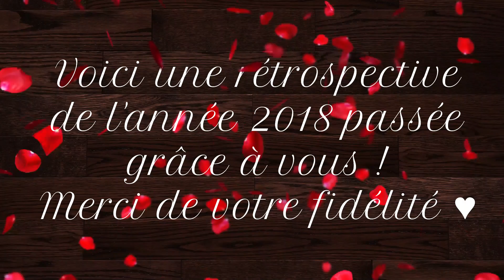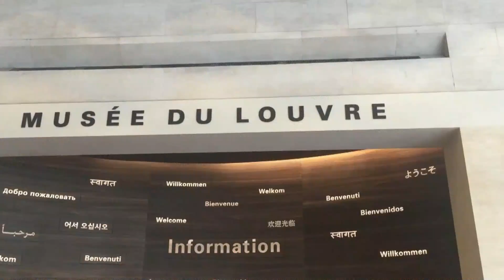♡ RETROSPECTIVE 2018 UNE ANNEE DE GOURMANDISES PASSEE GRACE A VOUS ♡ Pâtissez avec MaRy ♡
Voici une vidéo qui retrace toutes les pâtisseries que j'ai réalisées cette année 2018. J'ai été touchée par vos commentaires et encouragements qui me motivent pour continuer.
Encore MERCI BEAUCOUP !
Rendez-vous en 2019 pour de nouvelles gourmandises et découvertes...

Des Bisous❤️
❤️MaRy

 ✔️ Laissez moi un petit commentaire, j'y répondrai avec grand plaisir !

✪Musique dépourvue de droits d'auteur✪

Catégorie          Vie pratique et style